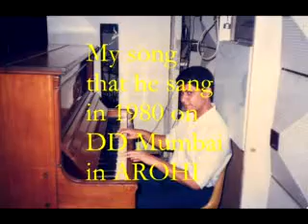हेमंत कुमार - श्रद्धांजलि/ Arohi/ दूरदर्शन/ आरोही/ Tribute Hemant Kumar/ Himanshuray Raval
I remember what a great day it was when late Hemant Kumar, the legendary Music director cum singer of Indian Film Industry agreed to sing my poem on Mumbai Doordarshan’s most prestigious program called Arohi! To my good luck, the song was selected by DD as the best song of the year 1980, and myself and Prem Kumar felt as if we got the ultimate honor! On the top of it, the annual program was presented by famous music director Jaydev on 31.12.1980. By singing this on his birthday on every 16 June, I celebrate this song.